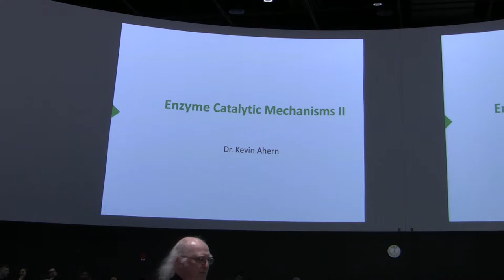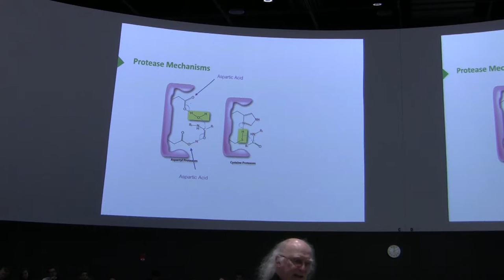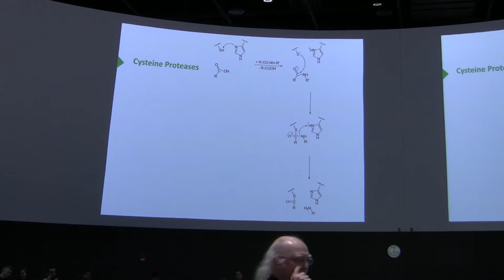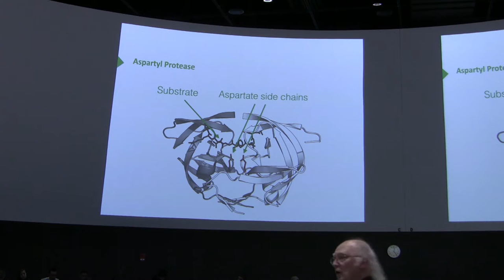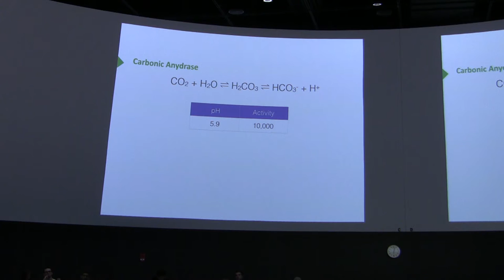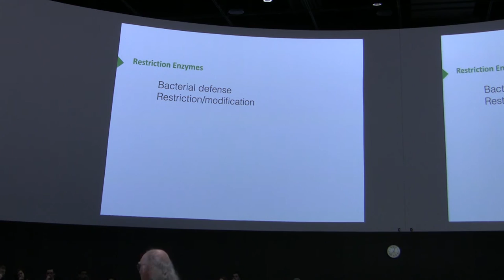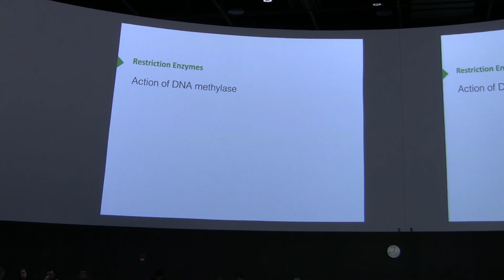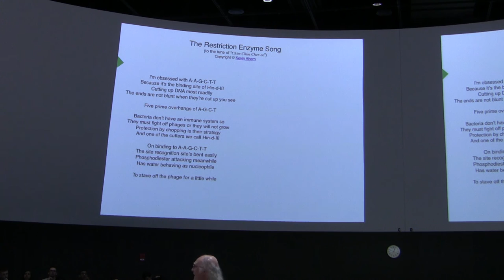Kevin Ahern's BB 450 Lecture #13 2016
Highlights Catalytic Mechanisms II

1. Other protease categories include cysteine proteases, aspartyl proteases, metalloproteases.

2. Cysteine proteases use cysteine and histidine in the active site. Like serine proteases, binding of the proper substrate induces a structural change that results in removal of a proton from the sulfhydryl group onto histidine. The sulfur anion initiates a nucleophilic attack on carbonyl carbon of the peptide bond, resulting in its breakage. One peptide gets released and the other gets attached to the sulfur. Water must enter and get activated to release the other peptide, just like in serine proteases.

3. Aspartyl proteases use two aspartic acid side chains to hold water in place and use an ion of it to act as a nucleophile to attack the peptide bond. In contrast to serine and cysteine proteins, no covalent intermediate holds one of the peptides.

4. Metalloproteases use a metal ion to hold water in place so it can be ionized to act as a nucleophile to attack the peptide bond.

5. Carbonic anhydrase is an enzyme that catalyzes the joining of carbon dioxide and water to form carbonic acid.

6. A zinc ion (held in place by three histidines in the active site of carbonic anhydrase) plays an important role in the catalysis of the enzyme by binding a water molecule. A subsequent loss of a proton by water is necessary for catalysis. Notably, the enzyme has maximal activity at a high pH (where protons are easily removed) and a lower activity in an acidic pH (6.0).

7. The limiting step in the action of carbonic anhydrase is the abstraction of the proton from water. Buffers and/or bases help facilitate this and thus speed the reaction.

8. Restriction enzymes are bacterial enzymes that can cleave DNA by breaking phosphodiester bonds between adjacent nucleotides in the molecule. Restriction enzymes bind to DNA and "slide" along the double helix. When they reach the sequence they cut at (recognized by hydrogen bonds), the DNA is bent and a magnesium ion is allowed into the complex to facilitate the activation of water to nucleophilically attack the phosphodiester bond, cleaving it.
9. Restriction/modification systems provide bacteria with defense against invading viruses (called bacteriophages or phages). They consist of 1) a restriction enzyme that binds to and cuts at a specific DNA sequence and 2) an enzyme called a mathylase that recognizes, bonds to, and puts a methyl group on a nucleotide in the same sequence. The methyl group prevents the restriction enzyme from cutting the DNA at the same sequence. Thus, cellular DNA, which is methylated, remains uncut, whereas invading viral DNA, which is not methylated, gets cut and destroyed.

10. Restrction enzymes act at specific nucleotide sequences. When these bind in the enzyme, it changes shape and this shape change causes a bend in the DNA. The bend provides a "pocket" for a water molecule and magnesium ion to be positioned properly so that the water can be activated to be a nucleophile to attack the phosphodiester bond between nucleotides to cleave it.